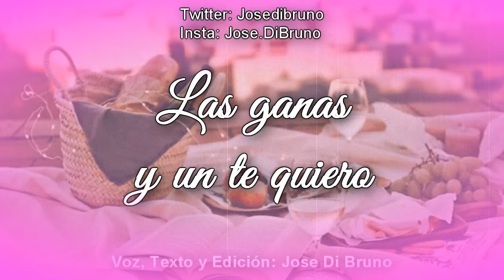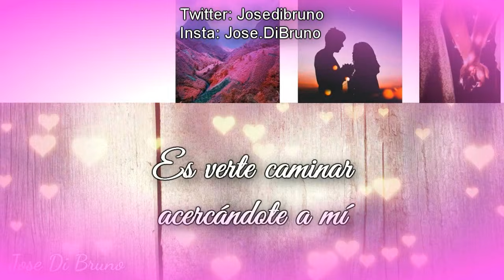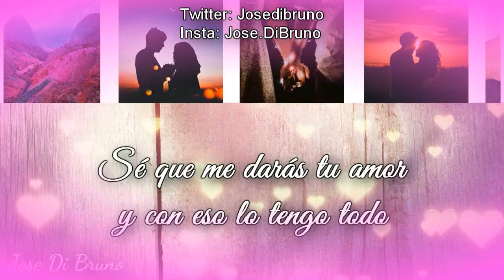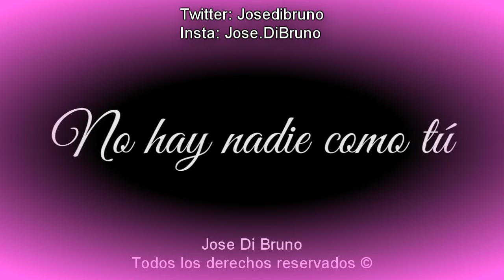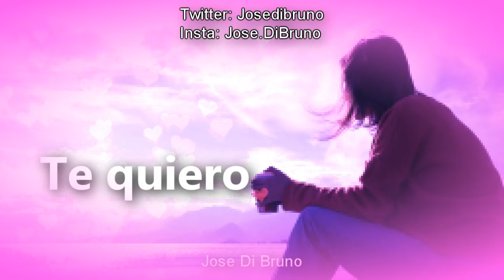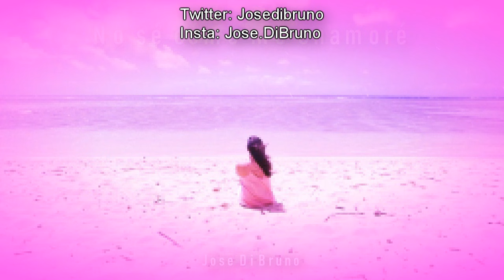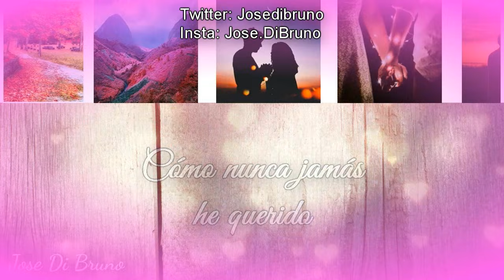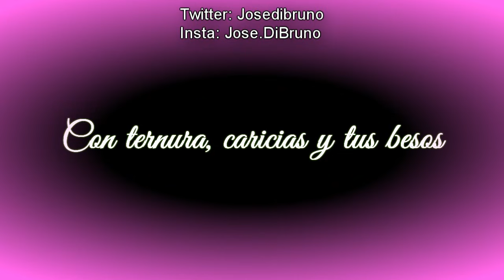1 HORA DE VÍDEOS DE AMOR 💖💖💖 (para personas enamoradas)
¿Te atreves a ver 1 horas de vídeos de amor? Para esas personas enamoradas, que quieran estar durante una hora escuchando dulces poesías, cartas de amor, palabras románticas y música.